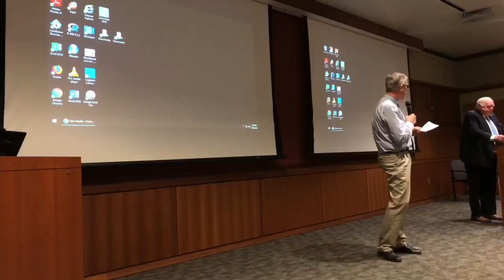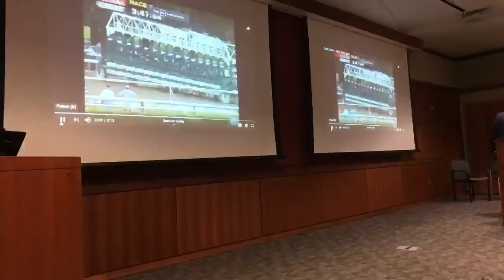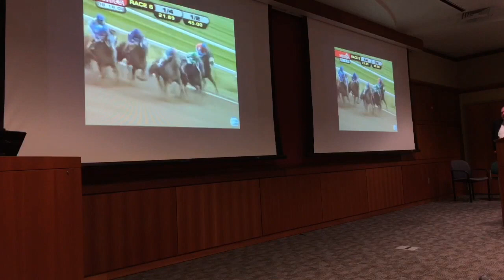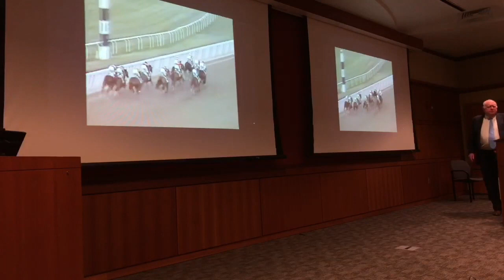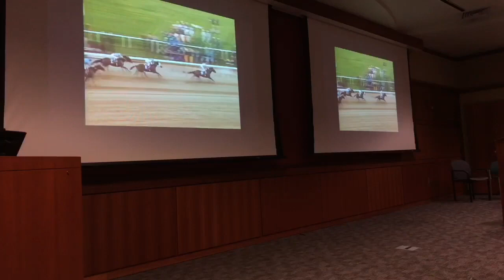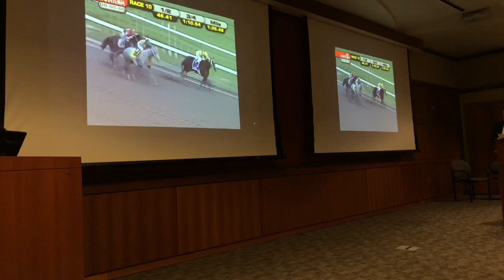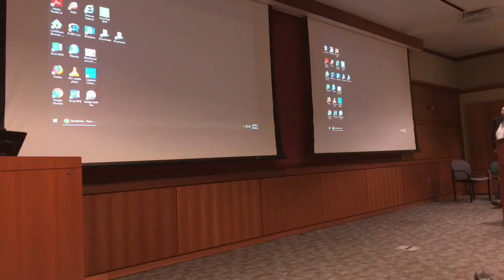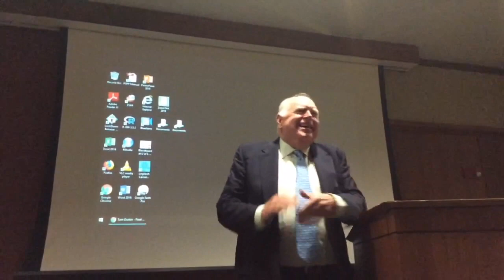University of Louisville - Equine Program - Fall Speaker Series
A night with Tom Durkin